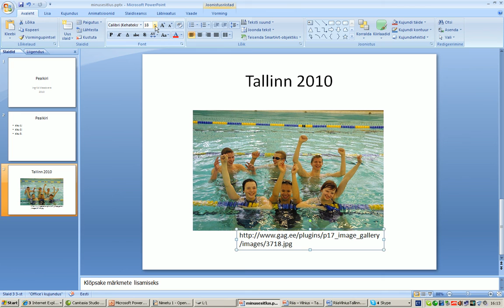MS PowerPoint 2007 pildi aadressi lisamine